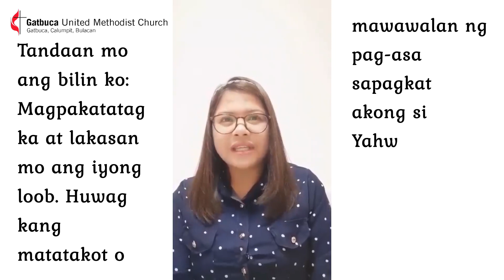Be Strong | Breakfast with God | April 27, 2020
Brand new day, brand new week! The Lord is reminding everyone to strong and courageous, for He will be with us wherever we may go or whatever we may be experiencing.

Gatbuca United Methodist Church
Breakfast with God
Dss. Mary Rose Santos
Musical Morning Devotion and Prayer